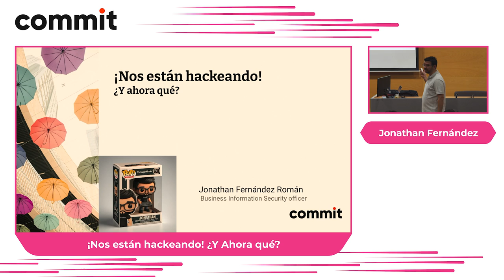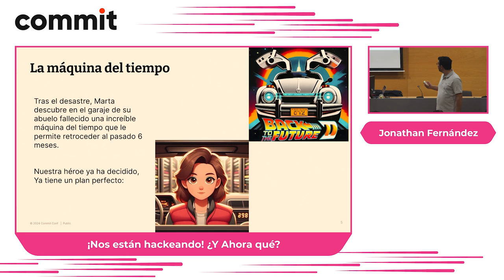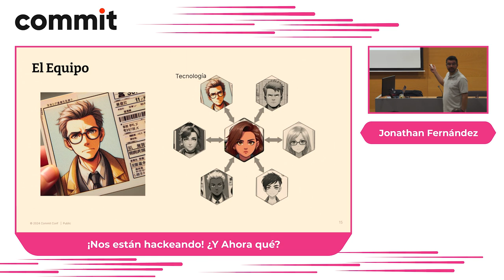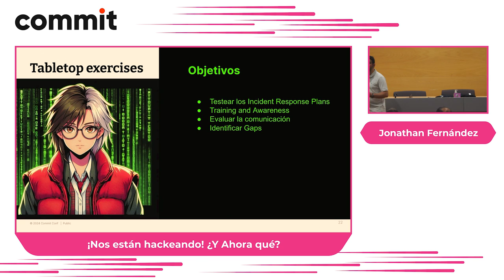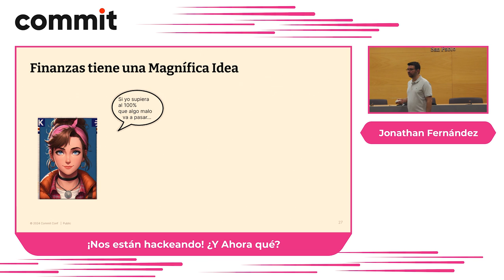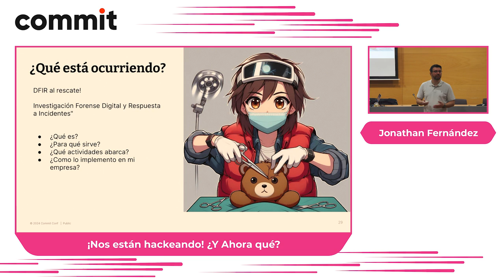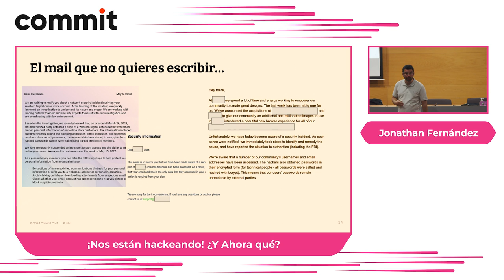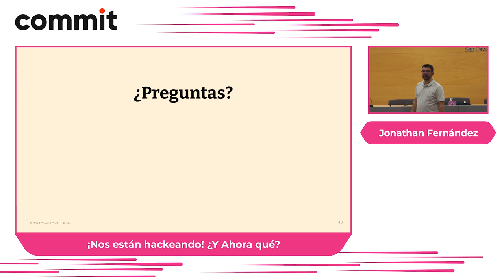Jonathan Fernández: ¡Nos están hackeando! ¿Y Ahora qué?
Incidentes de seguridad: Gestión de crisis

Actualmente las empresas de software se esfuerzan mucho para evitar incidentes: Trainings anuales, sesiones de threat modeling, escanéos automatizados de dependencias en pipelines, y un largo etc. La realidad es que la lucha es bastante injusta. El desarrollador tiene que cerrar todas las puertas y ventanas, mientras que para vulnerar un sistema solo hace falta una grieta.

La idea de esta sesión es explorar la ultima línea de defensa, La gestión de la crisis. De forma divertida (e intercalando anécdotas reales), acompañaremos a un personaje ficticio que perdió su empresa por una brecha de datos, pero que gracias a una maquina del tiempo puede cambiar sus decisiones e intentar salvar su empresa. Iremos viendo como cada acción de nuestro personaje tiene su efecto en "el futuro".

Hablaremos de la creación de un equipo de crisis, del aislamiento de los sistemas afectados, de como realizar de simulaciones de crisis para estar preparados, de daños a la imagen de la empresa, reportes a las autoridades de protección de datos, y unas cuantas cosas más.